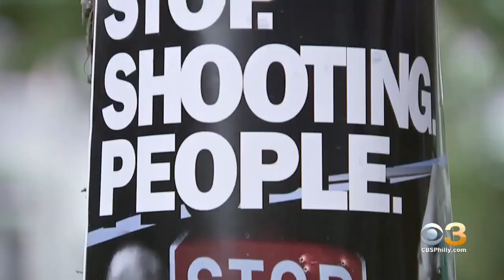Philadelphia Cure Violence Again Calling For End To Gun Violence After 7-Year-Old Boy Killed